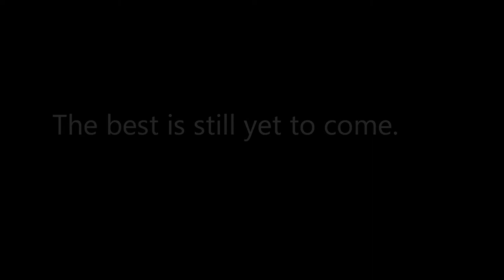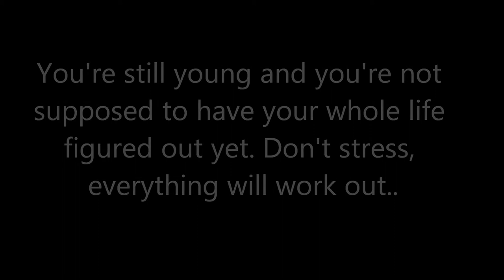Mariusz Szumczyk @ Bognor Regis, West Sussex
October 2017 Techno Liveset
Genre: Techno
Dj: Mariusz Szumczyk

TRACKLIST:

1. Tool 3 (Original Mix) DJ Link
2. Absorption (Original Mix) Rudosa
3. Just a Beat (Original Mix) Dense & Pika
4. Call Me (Emmanuel Top Remix) Ellen Allien
5. Far Sight (Original Mix) Stephan Hinz, Michael Klein
6. Drift (Original Mix) Amelie Lens
7. Not Gonna Wait (Original Mix) Rodrick
8. Gospel Nine (Original Mix) Johannes Heil
9. Push 2 Shove (Original Mix) DJ Ze MigL
10. Techno Samba (Original Mix) Showa
11. Lipstick And Cigarettes (Original Mix) Architectural
12. Mayday Mayday (Coyu Raw Edit) Rafael Cerato
13. BaBa (Kai Kinkel Remix) DJ Emerson
14. My Black Sheep (Jimmy Edgar & Truncate Remix) Len Faki
15. Haze Effect (Original Mix) Pan-Pot, Michael Klein
16. Breathless (Original Mix) Melleefresh, Boy Pussy
17. Midfield (Original Mix) Roberto Capuano, Luigi Madonna
18. Sonar (D-Unity Remix) Metodi Hristov
19. RibCage (Dense & Pika Remix) Dubfire
20. Astral Projection (Original Mix) Enrico Sangiuliano
21. Knock (Original Mix) Cardao